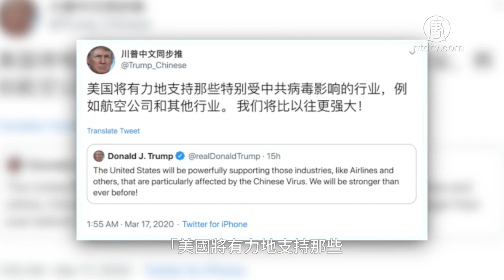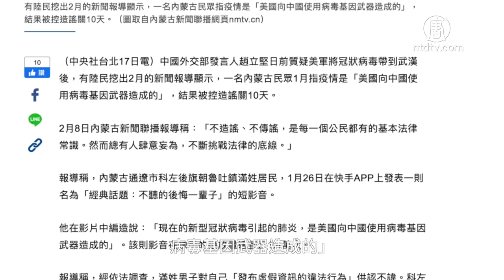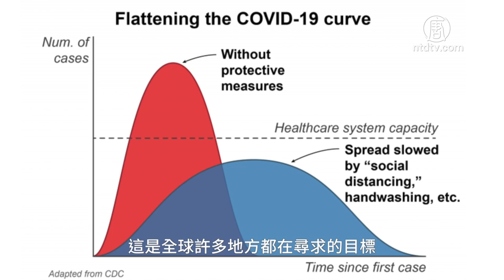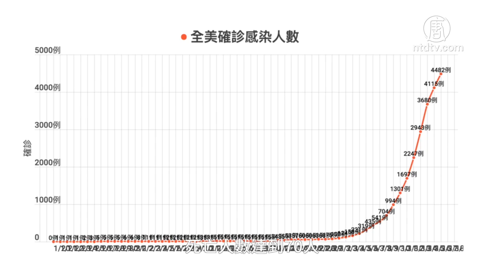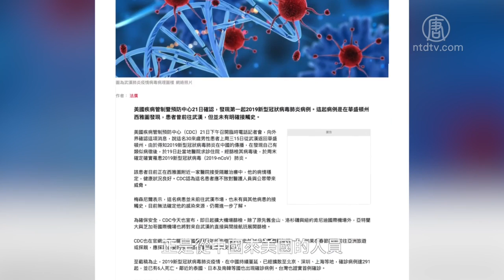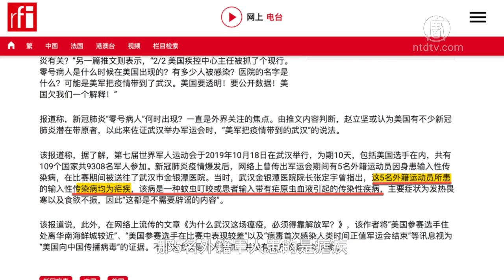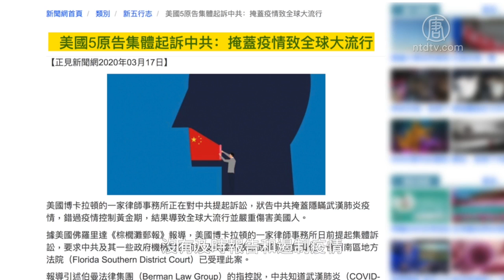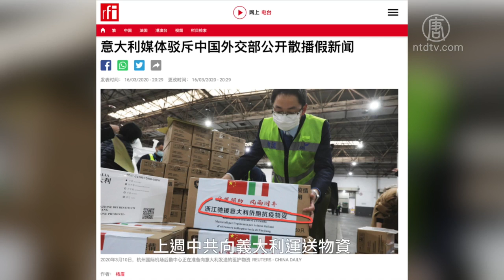川普正面出手 直击中共外交甩锅【中国禁闻】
【新唐人北京时间2020年03月18日讯】大家好，欢迎大家关注新闻看点，我是李沐阳。

在今天（3月17日）的中共外交部的例行记者会上，发言人耿爽不爽了。他表示美国一些政客把「新冠病毒」和中国联系，是对中国搞污名化。对此表示「强烈愤慨、坚决反对」。耿爽不爽，显然是因为川普在推文中第一次使用「中国病毒（Chinese Virus）」的称呼。

在武汉肺炎（新冠肺炎，COVID-19）夺走55条生命后，英国政府昨天推出了新的「避险措施」。前天，川普政府高级卫生官员宣布，本周在全国范围推出冠状病毒检测系统，并提出了美国应对疫情的主要战略「曲线抗疫」。

随着美英两国出台新的抗疫措施，中共「美军传播病毒」的甩锅谎言已经不攻自破了。

川普推文直击中共外交谎言

昨天晚上，川普发出一则推文，「美国将有力地支持那些特别受中国（中共）病毒影响的行业，例如航空公司和其它行业。我们将比以往更强大」。（The United States will be powerfully supporting those industries, like Airlines and others, that are particularly affected by the Chinese Virus. We will be stronger than ever before!）

这是在中共战狼发言人赵立坚连续向美国甩锅之后，川普第一次使用「中国病毒」这个称呼。以前他每次谈到疫情时，他都是使用「冠状病毒（Coronavirus）」。只是在3月10日转帖一则保守派学生运动人士柯克（Charlie Kirk）推文时，柯克在自己的推文中使用了「中国病毒」。

昨天国务卿蓬佩奥与中共外事办主任杨洁箎通了电话，就中共外交部发言人的「美军传播病毒论」，表达了「强烈反对」。呼吁北京当局不要散播虚假讯息和荒诞传言，现在是各国团结抗击疫情共同威胁的时候。

中共官媒没有提及蓬佩奥的讲话，但是用了一种强硬的措辞。报导称，杨洁篪表示，美国一些政客诋毁中国和中方的防控努力，对中国污名化，中方坚决反对。

而中共外交部发言人耿爽今天更不爽。他在例行记者会上表示，世界卫生组织和国际社会明确反对将病毒同特定国家、地区相联系，反对搞污名化。中方敦促美国纠正错误，停止对中共的无端指责。

不是谁都可以姓「赵」

显然，新战狼赵立坚的一系列甩锅，成功使美中两国的关系进一步恶化。上周赵立坚在推特上指责美国政府隐瞒真相，要求美方解释。并且说美国军人把病毒带到武汉。

这里有个比较有意思的事，中央社今天（17日）引述消息报导，赵战狼质疑美军到武汉传播病毒没事，但是此前有大陆民众指控美国放病毒却被关了10天。

有大陆网民挖出一则消息，2月的新闻报导显示，一名内蒙古民众满某曾在1月26日发表一个话题，名为「经典话题：不停后悔一辈子」。

这个网民在影片中编造说，「现在的新型冠状病毒引起的肺炎，是美国向中国使用病毒基因武器造成的」。这个假消息播放量达到1.4万次。结果被内蒙警方行政拘留10天，并罚款500人民币。

报导引述苏继成律师律师强调，在疫情防控期间，任何组织和个人不得制造和故意传播谣言，否则将可能处以10天以下拘留；构成犯罪的将最高判处7年以下的有期徒刑。

这则消息当时被众多大陆媒体转载，至今还可以搜寻的到。

同样是做一件事，不同的人有不同的对待。赵立坚代表中共、代表中南海向美国甩锅，不仅没有被拘留和罚款，反而得到了中共的力挺。而内蒙古的居民说同样的事，却被拘留和罚款。

有网友留言说，「果然不是每个人都姓赵」。

英国的「避险」政策

我们先简单说一下英国。昨天英国首相约翰逊表示，要避免「不必要的」外出和与人接触，人们应该尽可能地居家办公。

新出台的抗疫「避险」措施包括，所有人应该避免参加聚会，避免前往酒吧、夜总会和剧院等人群密集的场所；除非必要，不要到访养老院探望朋友和亲人；周末之前，有严重健康问题的人必须「最大可能地避开社交活动为期约12周」。

另外，如果家庭成员中有持续性的咳嗽和发烧，所有家庭成员必须居家隔离14天。有持续咳嗽和发烧的人尽可能留在住所，避免外出，甚至不要外出采购食品和生活必需品。不过可以外出活动身体，但要注意保持安全距离。但是学校仍然暂时不关闭。

英国首相约翰逊日前表示，要避免「不必要的」外出和与人接触，人们应该尽可能地居家办公。 (GLYN KIRK/AFP via Getty Images)
曲线抗疫，美国的新战略

在英国推出避险措施的前一天（15日），美国出台了「曲线抗疫」战略，从昨天开始实行。

美国疾控中心做的示意图显示，红色部分是不采取预防措施，可能会出现病例急剧上升的情况。也就是大量的病例激增，医疗保健系统将不堪重负。

蓝色曲线代表采取了预防措施，病例数目将会比较低，而且分布时间较长。也就是病毒传播减缓，为医疗系统赢得时间。这是全球许多地方都在寻求的目标。

白宫应对武汉肺炎疫情的传染病专家、美国国家过敏和传染病研究所所长安东尼·福奇（Dr. Anthony Fauci）在前天记者会上宣布，从星期一（昨天）开始，通过谷歌网站，在美国全境推出一个新的武汉病毒检测系统。在全国各地设立流动监测站，民众不需要下车就可以检测和完成病毒取样。

进入3月以来，美国疫情出现了爆发式增长。从3月初只有两位数的确诊案例，到3月17日突破3700人确诊，死亡人数达到70人。

白宫武汉病毒小组应对协调员黛比·伯克斯（Debbie Birx）警告，一旦全美检测能力上升，确诊数字将「大跳升」。

在突发疫情面前，美国接连采取了大动作。

3月13日，川普宣布全国进入了紧急状态，承诺启动500亿美元资金对抗疫情。行政和立法部门也正采取紧急行动，众议院3月14日投票通过了《家庭优先武汉肺炎应对法案》（下称法案）。估计本周将在参议院通过，之后由总统签署实行。

3月15日，副总统彭斯承诺，从16日开始，全美各地将有2000个商业实验室加入检测行列，周末可提供190万的样本检测。